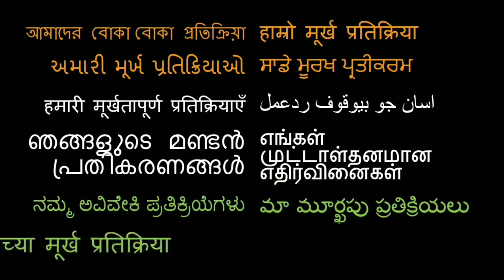World Famous Lover - Teaser REACTION!! | Vijay Deverakonda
Here is our reaction to World Famous Lover!

18960 Ventura Blvd. #76